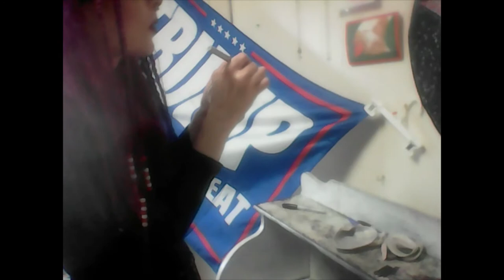Zebra Stripe Seashell Art. How I Zebra Stripe Clam Shells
Living by the beach I do art on seashells. Watch me zebra stripe a small clam shell. Next time I will set up the camera so you can see past my hands. I was being careful to not let my computer fall.